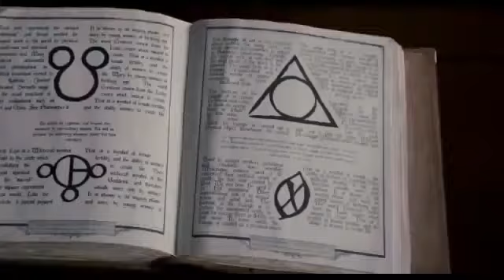Scary Movie 5 Official TRAILER (2013)